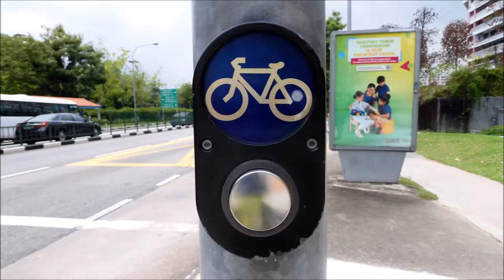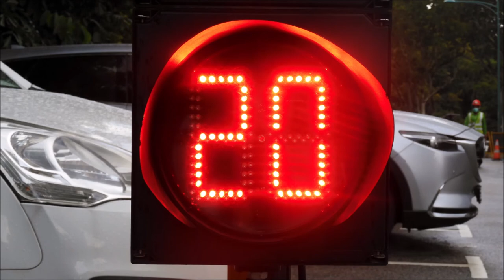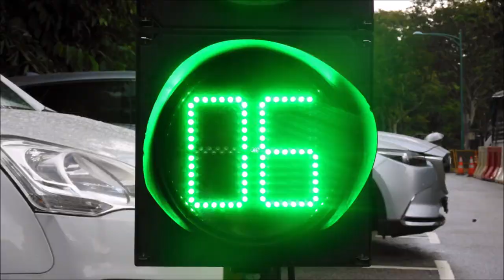Highlights of YouTube Singapore Traffic Lights (Featuring Pedestrian Crossing Buttons) in April 2021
This video is about Highlights of YouTube Singapore Traffic Lights (Featuring Pedestrian Crossing Buttons & Javan Mynah) in April 2021. Hope you'll enjoy it.